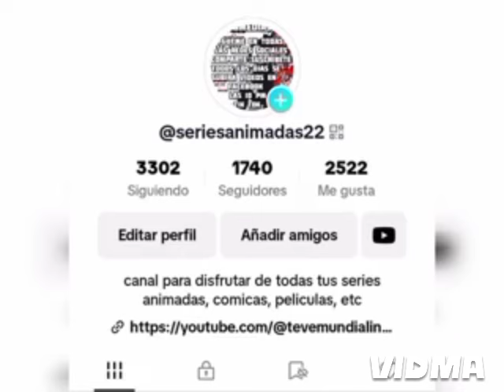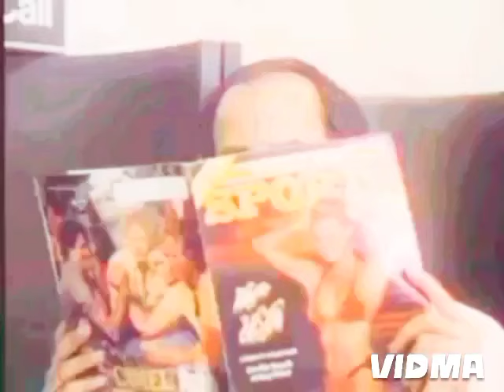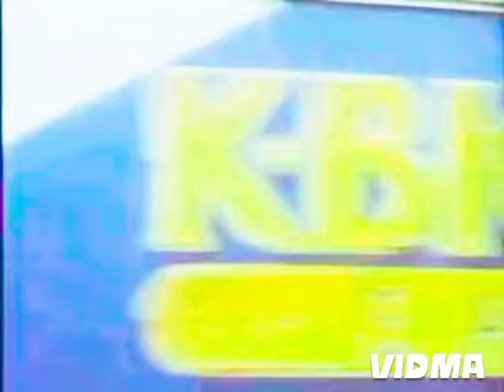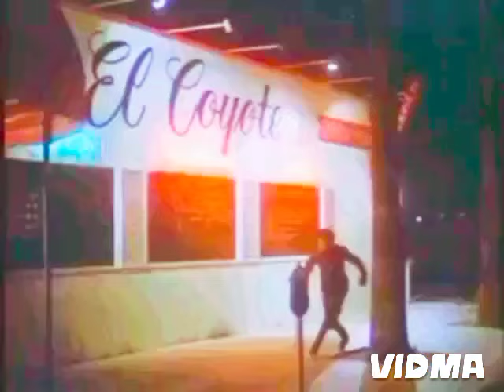021 / LA INDIA MARIA / DE VIAJE / 1983 /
01 / YouTube / Series animadas Comedias /

02 / YouTube / internacional tv ecuador /

03 / YouTube / filmers películas de todo /

04 / YouTube / z.u.m mundial records  /

05 / YouTube /. novelas/ Series/ comedias/

06 / YouTube / películas antiguas y nuevas /